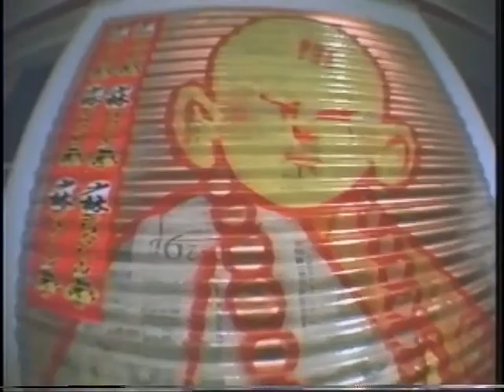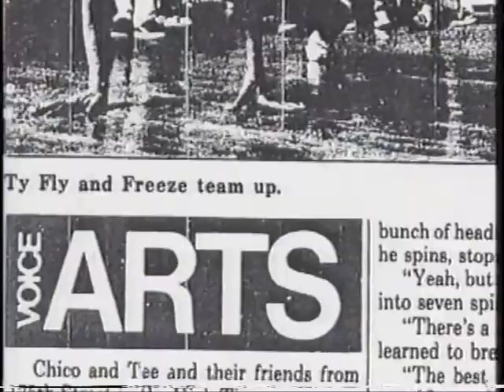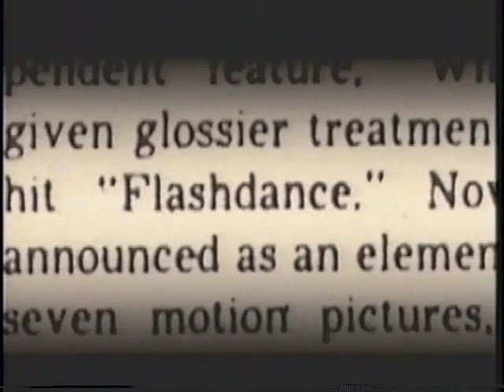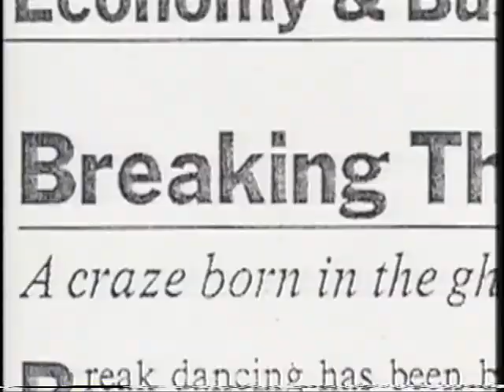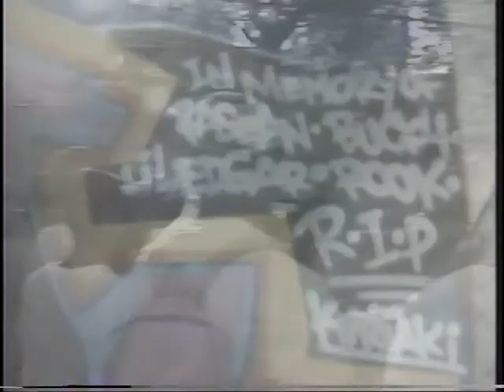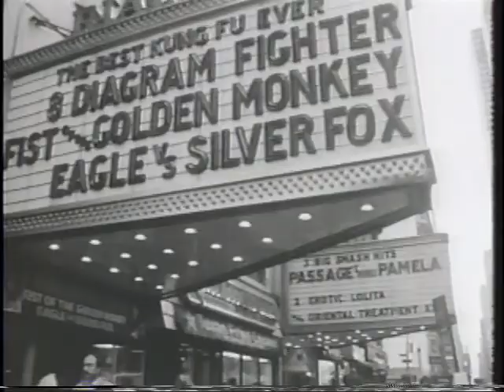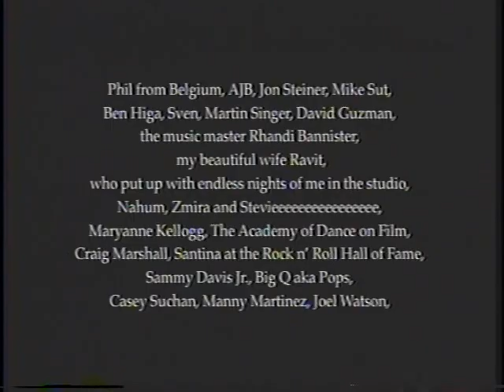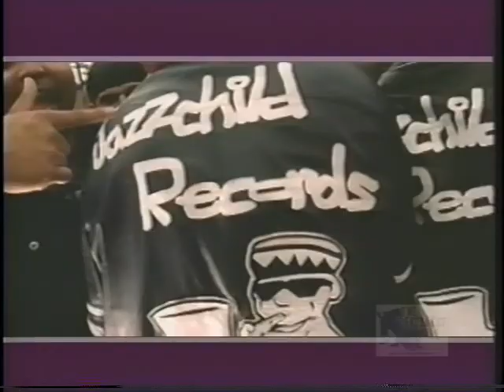THE FRESHEST KIDS a history of the b-boy /Bonus Features Music Video (Ken Swift/Mr Animation/etc.)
s.w.a.t-tony touch-mr.animation ft spontaneous&sula-groudmaster caz